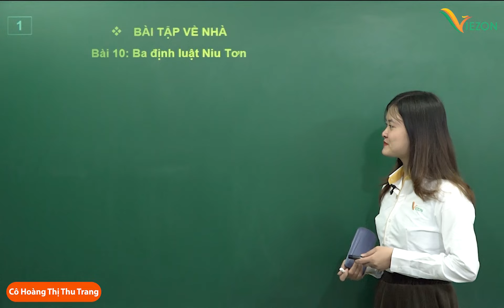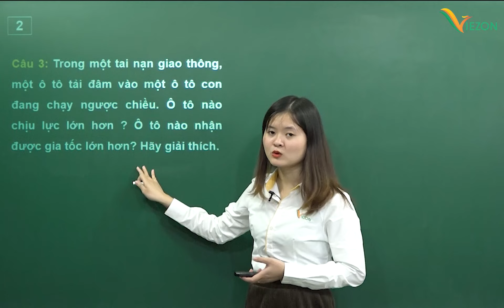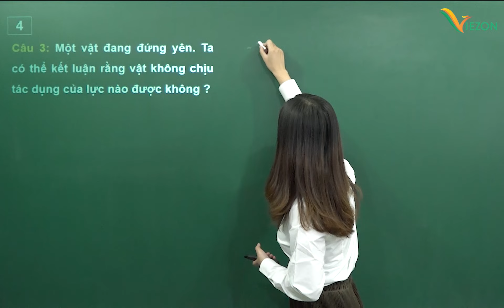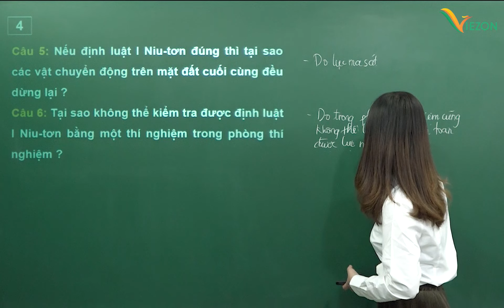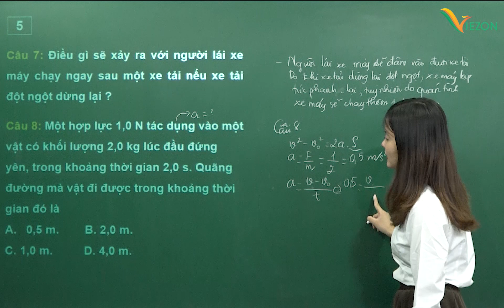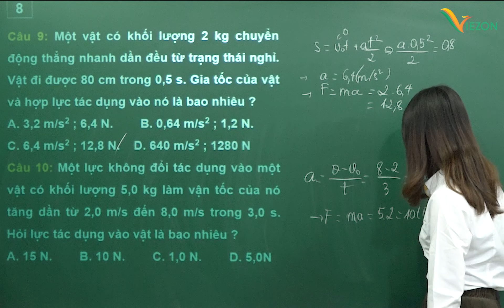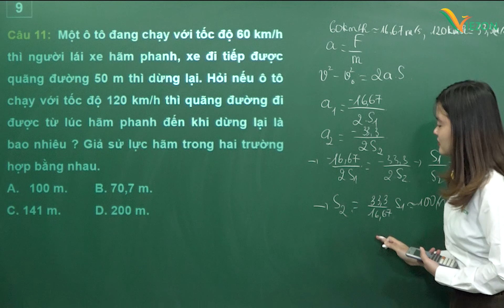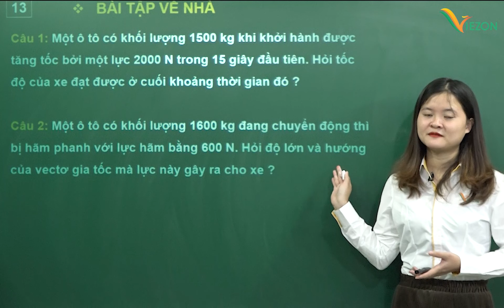Ba định luật niu tơn (tiết 2) - Vật Lý 10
GVHD: Cô Hoàng Thị Thu trang